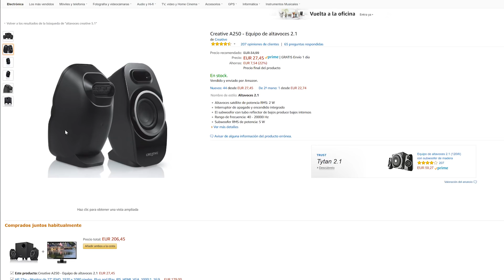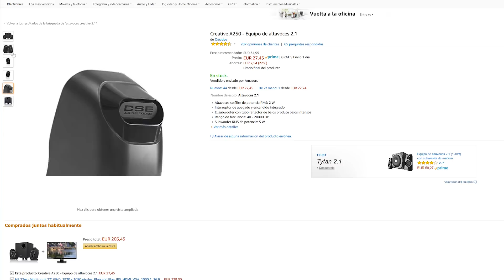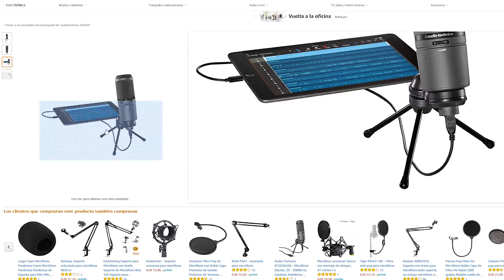CÓMO CONSTRUIR ESTUDIO DE VÍDEO || YOUTUBE || RUNBENGUO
Cómo hacer o construir un estudio de vídeo, y sobre todo enfocado a YouTube y a mi canal / cursos, con todo lo necesario para un canal que acaba de llegar a los 300.000 suscriptores! Muy agradecido por absolutamente todo.
Como podrás ver, se trata de una reforma de una habitación normal para poder usarla como estudio, así que cualquiera puede aprender algo útil del vídeo. Al principio, como siempre, pensé que sería pan comido hacerlo, pero después fueron sumándose cosas y ha terminado siendo un gran proyecto para el canal. Así que merecía un tutorial de esta talla. Espero que lo disfrutes :)

Estor Blanco
Tiras LED USB
Monitores de audio
Tratamiento acústico
Otros micros
Filtro antipop
Brazo tijera
Discos duros
Esterilla antiestática
Fundas cojines

0:00 Inicio
1:19 1 Color
1:56 2 Estor
2:15 3 Silla
2:44 4 Mesa y monitores
3:51 5 Acústica
5:28 6 Almacenamiento NAS
6:00 7 Mesa accesoria, esterilla antiestática, cojines y logo